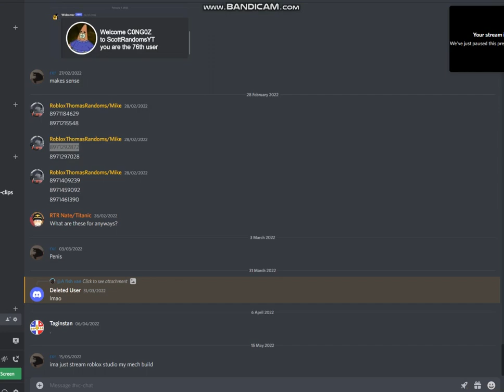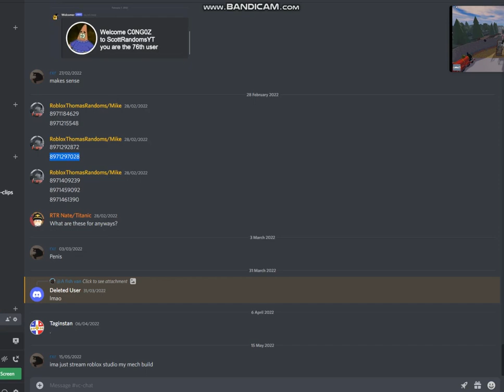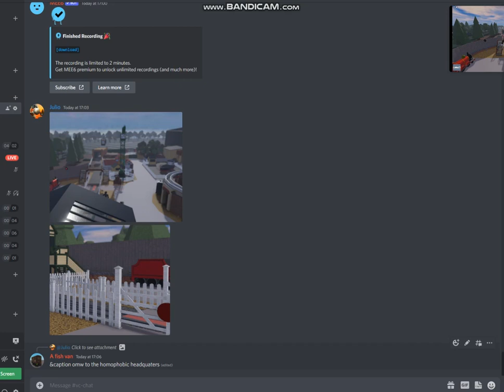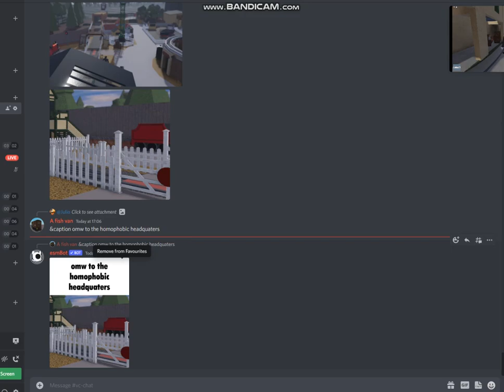doin' random stuff in roblox thomas land